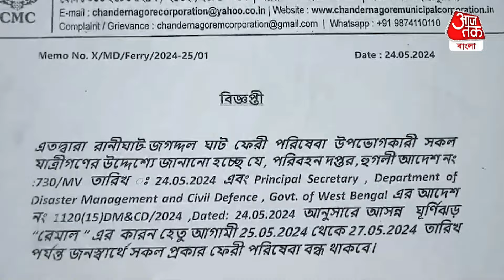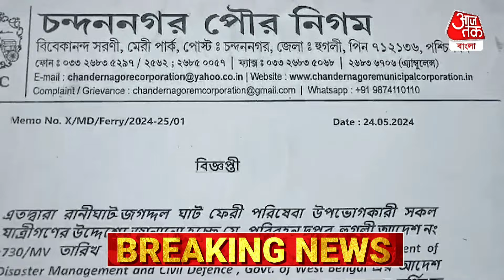Breaking:সাইক্লোন রেমাল তাণ্ডবের আশঙ্কায় বন্ধ ফেরি, শুরু মাইকিং,দেখুন সরাসরি | Remal Cyclone Update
নদীর পাড়ে বাস, ভাবনা বারো মাস! প্রাকৃতিক দুর্যোগ এলেই উপকূলবর্তী এলাকার মানুষের মাথায় হাত পড়ে। আবারও একটি ঘূর্ণিঝড় আসছে ধেয়ে। তাই আগেভাগেই সতর্ক হয়েছে সমুদ্র তীরবর্তী বিস্তীর্ণ এলাকা সহ প্রত্যেকটি জেলা। কোমর বেঁধে নেমে পড়েছে প্রশাসন। ঘূর্ণিঝড় রেমাল মোকাবিলায় তৎপর হুগলি জেলা প্রশাসন। ভারী থেকে অতি ভারী বৃষ্টির সতর্কতা সহ মৎসজীবীদের সমুদ্রে যেতে নিষেধ করা হয়েছে। কোনও ঝুঁকি না নিয়ে সমুদ্রে চলছে নজরদারি।
ফেরি সার্ভিস বন্ধ রাখা হয়েছে। আর গঙ্গা তীরবর্তী এলাকায় চলছে মাইকিং প্রচার।